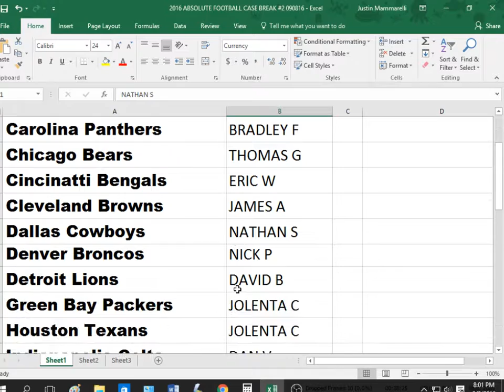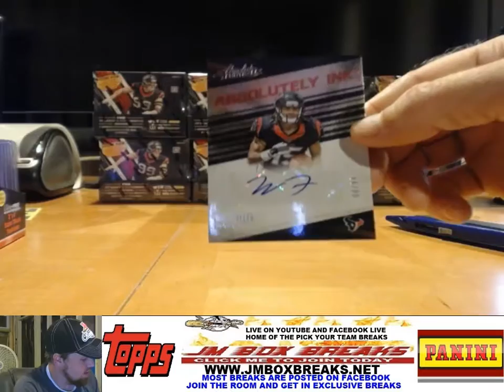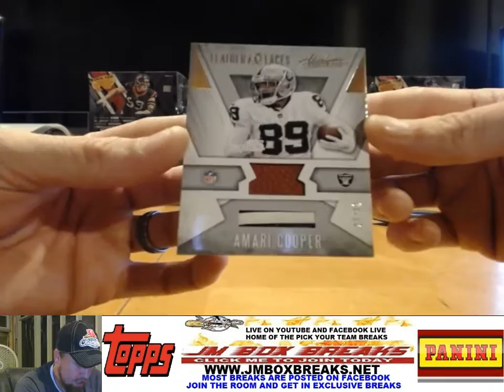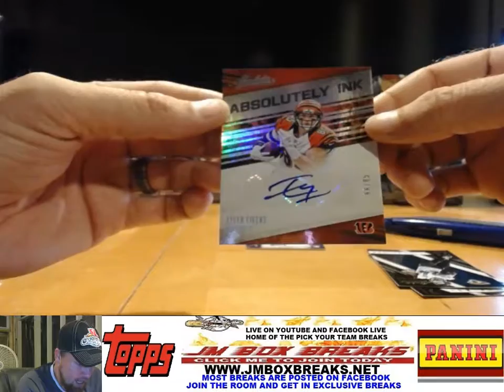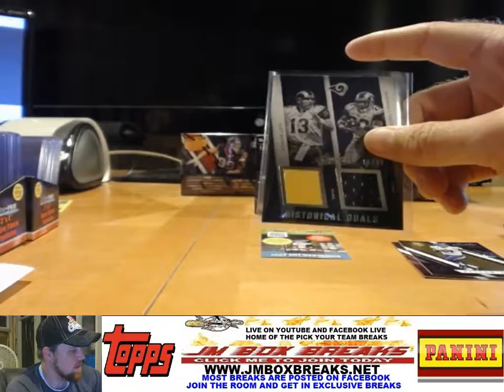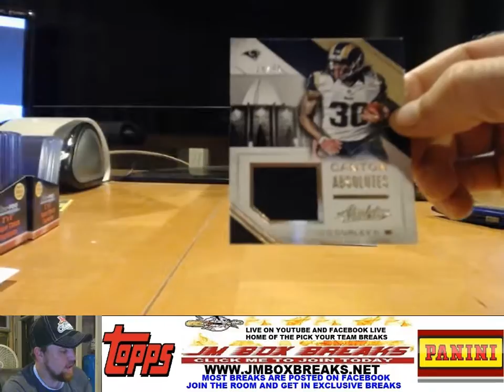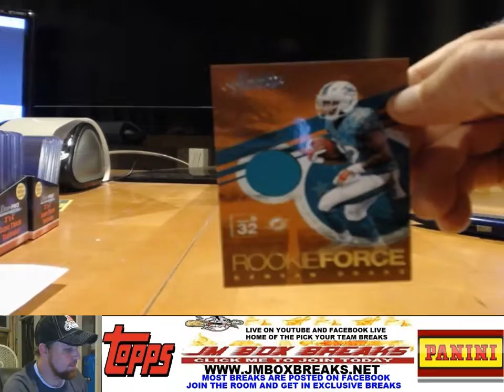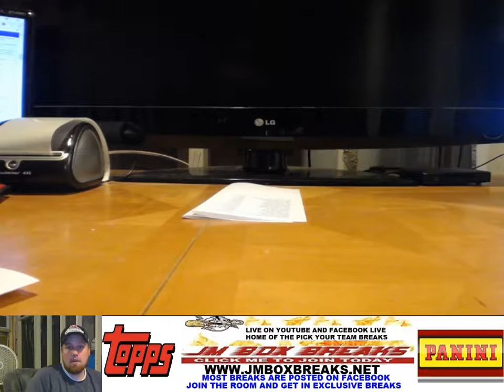2016 ABSOLUTE FOOTBALL PYT CASE BREAK #2 09/08/16